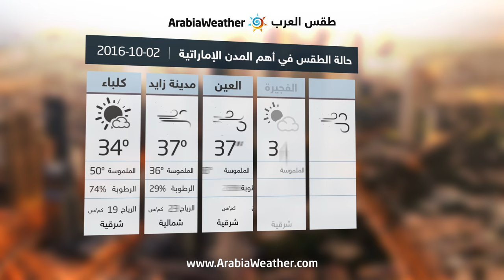الإمارات:طقس حارفي أغلب المناطق وزخات رعدية من المطرمحتملة في المناطق الداخلية-الأحد|02-10-2016